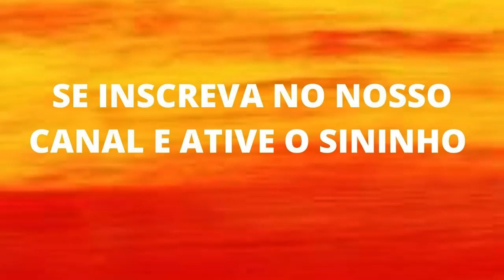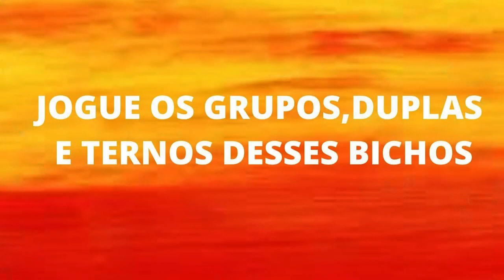Jogo do bicho palpites e dicas para o dia 30 de março de 2023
Palpites do jogo do bicho para o dia valendo para todas loterias do Brasil

"palpites e dicas  do jogo do bicho" ygh45@98&#"

jogo do bicho,palpites e dicas do jogo do bicho,palpites  de  hoje,puxadas do jogo do bicho,jogo do bicho online,jogo do bicho hoje,jogos online,palpites do jb,

*Participe do nosso grupo no TELEGRAM com dicas exclusivas para jogar no jogo do bicho.*